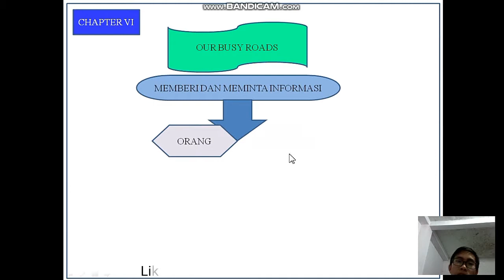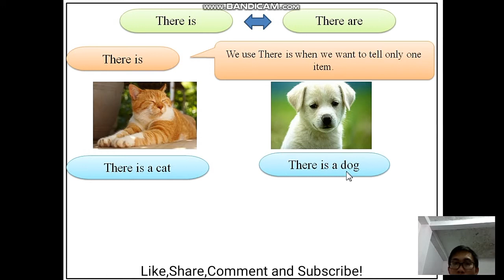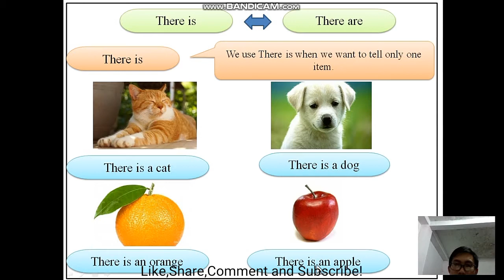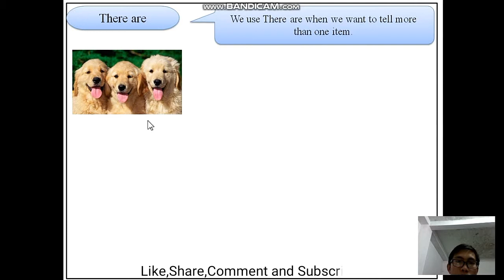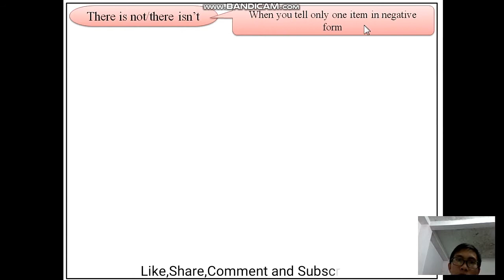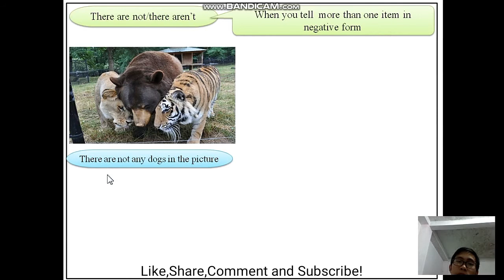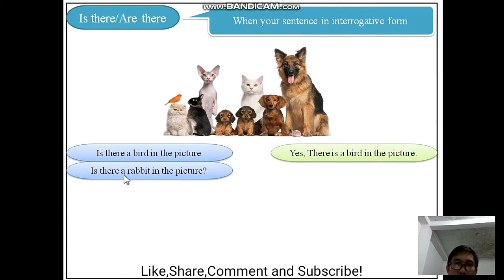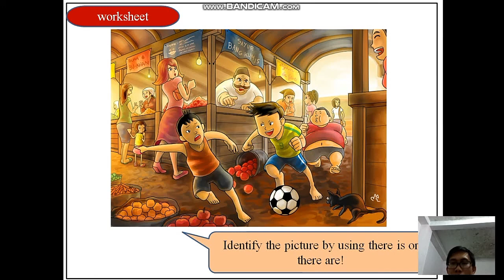Materi Bahasa Inggris "There is" and "There are" for Junior High School.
Meteri Bahasa Inggris Untuke Kelas 8 SMP, There is And There are:
Defenition Of There is And There are,
Penggunaan There is and There are di 3 Cara,
Contoh Beserta Gambar,
Exercise.